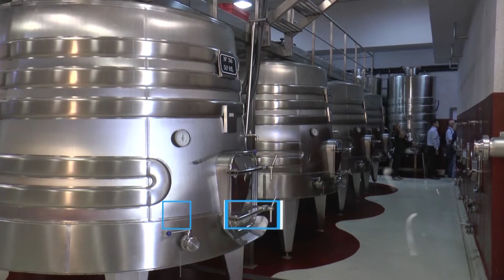VIERNES 27 DICIEBRE 2019 MUNDO AGRO CBA